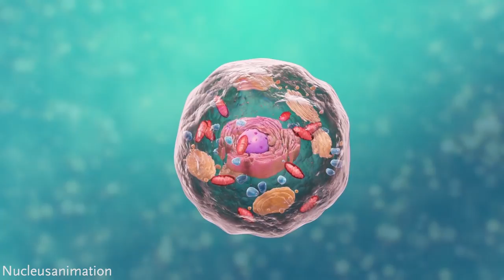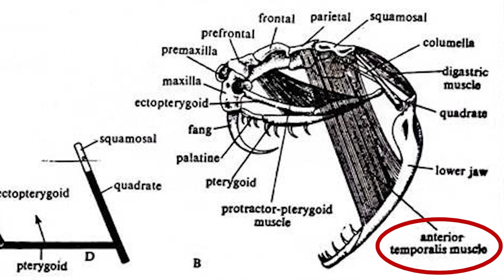Can A Dead Snake Still Bite Me? Science Explains!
A video explaining why snakes are able to bite and move after they die.

Director/Producer: Lucey
Scribe: Shariar
Cam A: Stephanie
Editor:  Shariar
Sound: Jaimee
Talent: Saif Zaidi

Script:

How can a dead snake still bite me?

Narrator:
Snakes take playing dead to a whole new level. Once they die, they're dead, but not really… Think of them as being a part-time zombie.

Insert video of snake head biting down on metal pole

Narrator:
What you just saw isn't out of some science fiction movie. It's very real and very dangerous..

Insert news titles of chef incident of dead snake biting him

Narrator:
Snakes are not only resilient, but they tend to hold grudges… Even in death.

Insert video of venom dripping from fangs

Narrator:
As last ditch effort to get the last laugh, dead snakes are able to not only bite you, but inject venom as well. We tend to forget that bodies in a general sense are a coalition of cells working together. Once the snake dies and its soul goes to snake heaven, the body still remains. Since the body has no brain, it's only capable of its innate biological functions.

Insert picture or video of a close up of a snake's skin, maybe moving on a branch

Narrator:
Unlike humans, a snake's body tissue stays alive a good amount of time without blood circulation due to it being ectothermic, or a cold blooded. So how does this all help a dead snake bite you?

Narrator:
How does it go from this

Narrator takes right hand and extends hand to the right
Insert picture of snake where narrator is point

Narrator:
To that

Narrator extends hand left, Insert picture of snake lying on the ground (supposed to look dead)

Narrator:
And then a mindless snake zombie?!

Narrator points up, insert picture of zombie/zombie snake

Narrator:
Well the answer lies in the snakes heat-sensory pits in its mouth.

Insert photo of a snakes open mouth with sensory pits in view

Narrator:
Once the snakes sensory gland detects any form of heat, the pit organ sends a chemical message to optic tectum.

Insert picture of optic tectum

Narrator:
The optic tectum is responsible for receiving sensory information ranging from auditory to sensory. In this case, it received infrared radiation from what's inside the snake's mouth.

Insert photo of a ion channel

Narrator:
Once the signal from the sensory pit gets relayed to the optic tectum, the visual processor of the brain, an ion channel starts opening up.

Ion channels are proteins found in a cell’s membrane that allow for passage of specific ions. Ions pass through the membrane in the snake's mouth and this passing creates electrical impulses.

This impulse goes through the muscle of the snake's mouth, specifically the contraction of the temporalis muscles which is responsible for biting down.

Narrator:
I think it goes without saying that snakes were already pretty fierce creatures, but this adds a whole new level of danger. If for whatever reason you do see a dead snake, please don't go poking it with a stick or worse, your finger!

But this doesn't mean snakes are evil or anything. They're really interesting creatures and some of them look really cool. Personally, my favorite snake is the King Cobra, what about you? Leave it in the comments below!